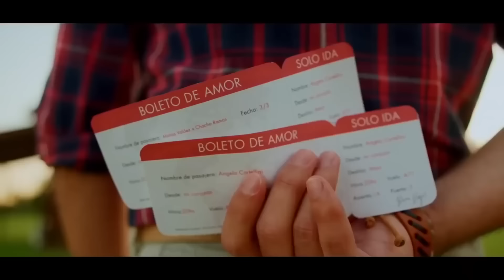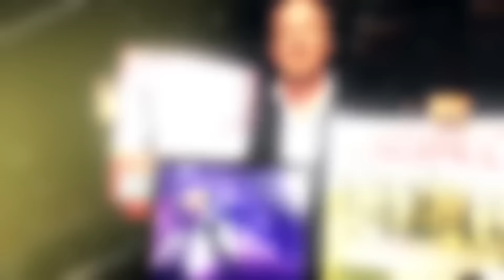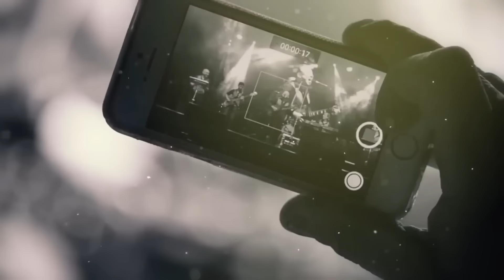Cumbia del Interior - Enganchado de Navidad 🎅🏻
Cumbia del Interior - Enganchado Navidad

Montevideo, Uruguay.